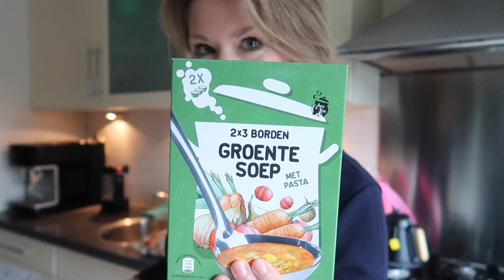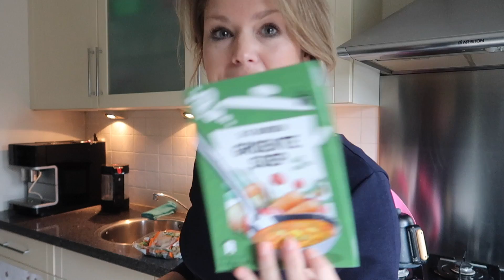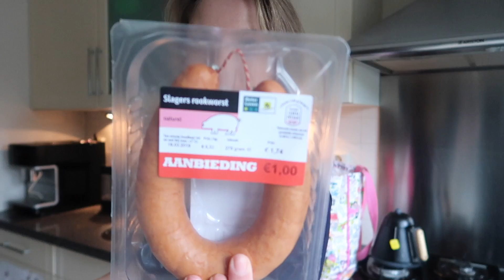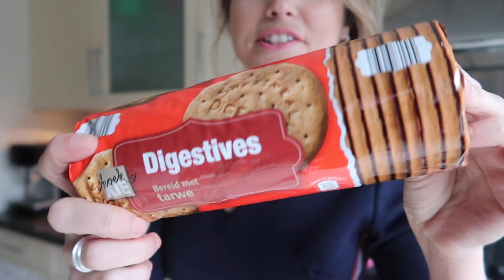BOODSCHAPPENSHOPLOG 🧀🥦🥓 WEEKBOODSCHAPPEN ALDI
Heel veel aangevraagd: een boodschappen shoplog! Ik deed de boodschappen ( met name voor het avond eten) voor een week. Kijk je mee? Vergeet je niet te abbonneren op mijn youtube kanaal (zo ben je altijd als eerste op de hoogte van nieuwe video's) EXTRA INFO↓↓

Ken je mijn blog ook al?

Ik zou het super vinden als je duimpje omhoog wil doen en als je een comment achter wil laten, je kan mij daar erg mee helpen zodat ik nog meer en leukere video's kan maken!

OVER MIJ
Ik ben Saskia, getrouwd, en moeder van een jongen (Senna) en een meisje (Sophia). Naast dat ik dagelijks blog op ben ik sinds kort begonnen met youtube. Ik neem jullie in mijn video's mee in mijn leven als moeder en blogger! ELKE ZATERDAG KOMT ER EEN VLOG ONLINE.

Verzoekjes voor nieuwe filmpjes en/of vragen mag je natuurlijk altijd achterlaten in de comments. Voor meer: volg mij op onderstaande kanalen!

POSTADRES 📮
Twinkelbella
T.a.v. Saskia Hardeman
Verlengde blokkenweg 1
6717 AD  EDE